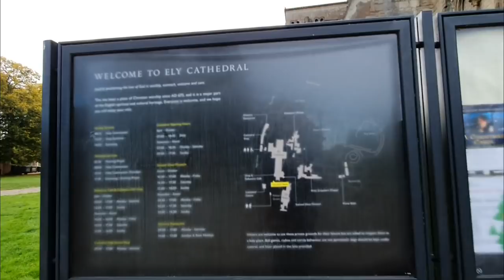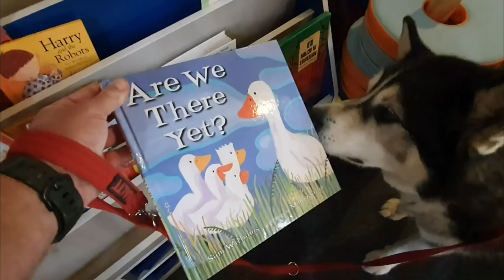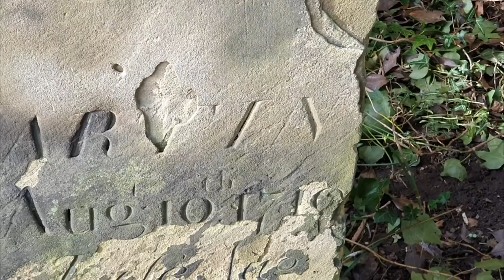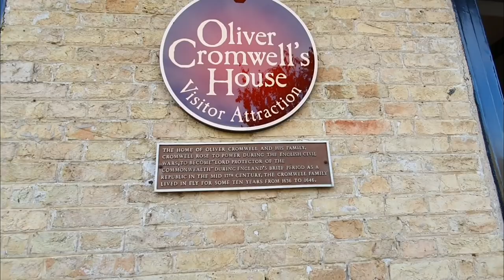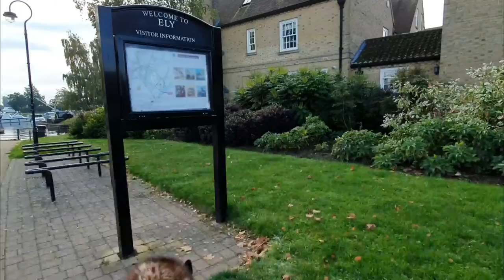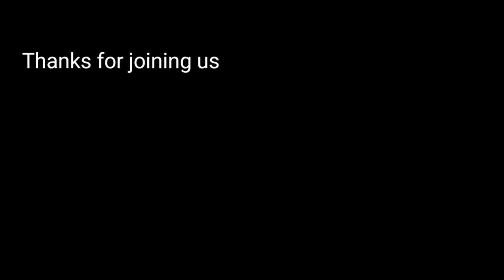Exploring Ely Cathedral with Sherpa, Gorgeous Location 😁